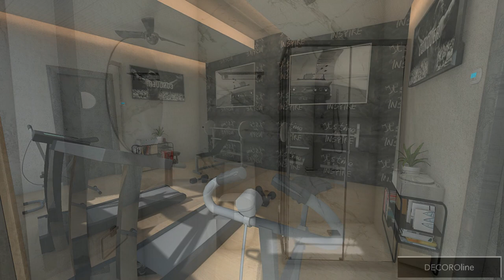3D Blophome decoration project, swimming pool & GYM, Photorealistics Renders, MUJI, Zara Home, ...